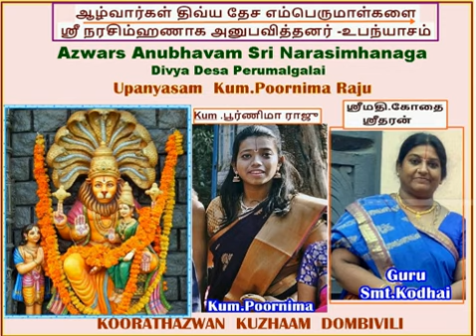Azwargal Anubhavam Narasiha Avataram Upanyasam Kum.Poornima Raju of Koorathazwan Kuzhaam Dombivili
Upanyasam Azwargal Anubhavam Narasimha Avataram.
By Kum.Poornima Raju Student Koorathazwan Kuzhaam
ஆழ்வார்கள் திவ்ய தேச எம்பெருமாள்களை ஸ்ரீ நரசிம்ஹணாக அனுபவித்தனர் -
உபந்யாசம் Kum.பூர்ணிமா ராஜு/ குரு ஸ்ரீமதி.கோதை ஸ்ரீதரன்
கூரத்தாழ்வான் குழாம் மாணவி ,டோம்பிவிலி
Audio SPVST WhatsApp